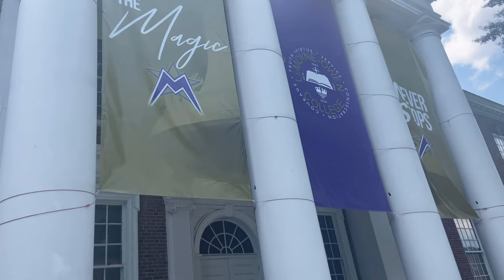College Change 😳 + LeMoyne Owen College Campus Tour 🥳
Today’s video is a mini vlog. I know some of y’all are probably thinking “what is going on here.” 😭 Unfortunately, I will NOT be able to attend the University of Memphis for the Fall 2021 semester. 🥺 UofM is too costly, therefore I chose LeMoyne-Owen College which is a HBCU. Now something could change and I still could be going to the University of Memphis in the fall, but as of right now, it’s not possible. 😕 Getting back to the video 🥴, I’ll actually be doing a campus tour of LeMoyne-Owen College. 💜💛 I hope you all enjoyed this video and I’ll see you all in my next video. Bye. 👋🏽

sub count: 1,2...
sub goal: 1,250 🥳
bigger sub goal: 2,000 🎉

FAQ:
Name: Lanesha 👸🏽
Age: 18 💞
Birthday: 1/20 🥳
Grade: BHS Graduate 🎓
Zodiac Sign: Aquarius ♒️
Fav food: Nachos 😋
Favorite musical artist: Michael Jackson 🥰🎶
Favorite song: Remember the Time 💕
What I use to edit? Vlog Star, Phonto, and PicsArt.
Intros, Outros, Banners, and Thumbnails: Made by me. 🥰